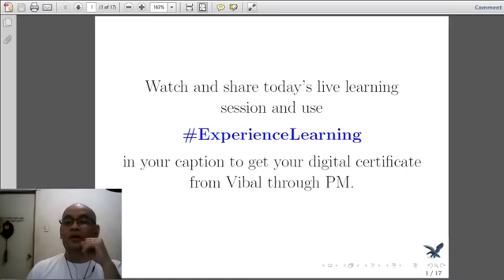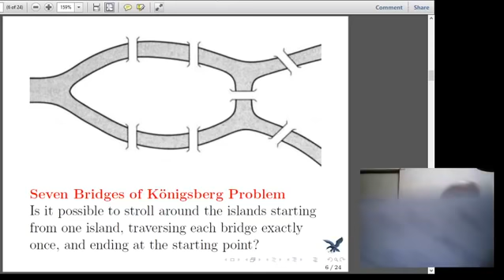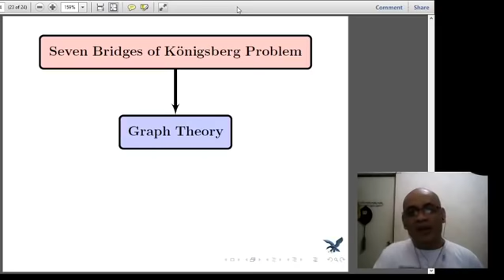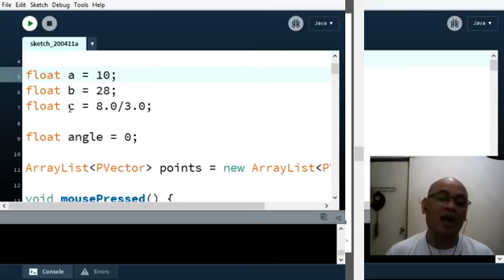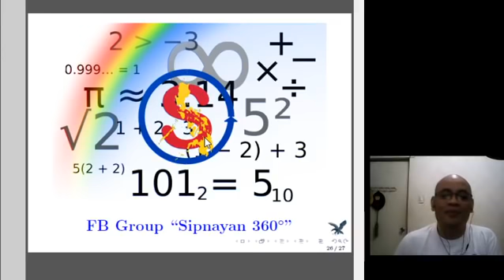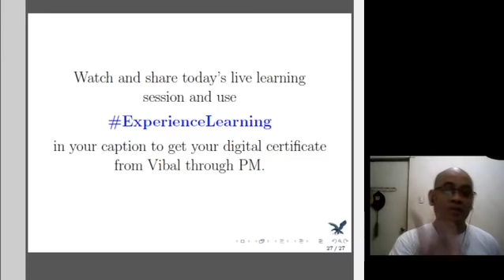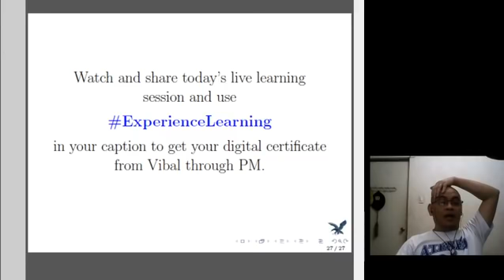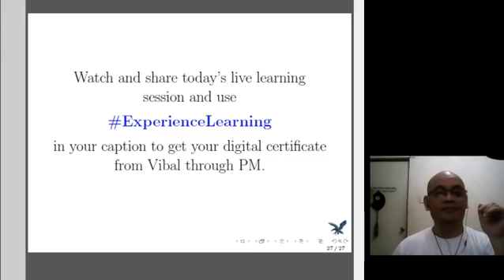Math as a Tool in Problem Solving with Dr. Ian June Garces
Join Dr. Ian June Garces in this insightful and relevant session on "Math as a Tool in Problem Solving."